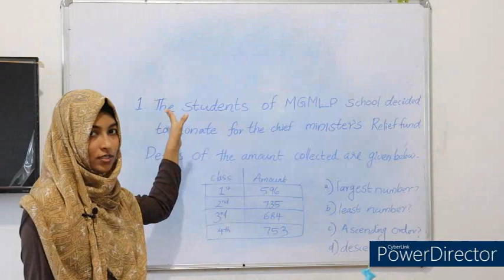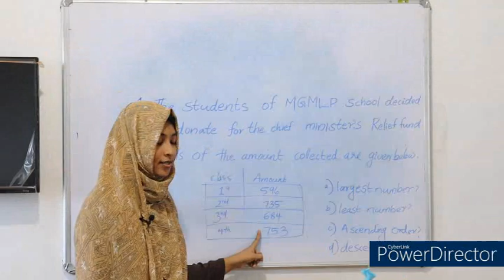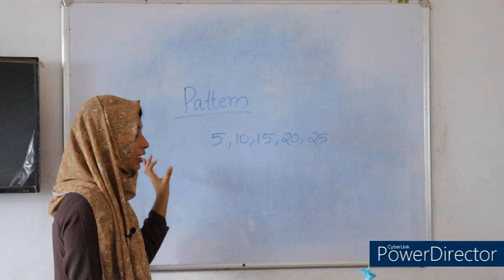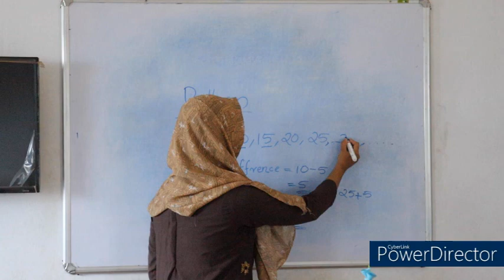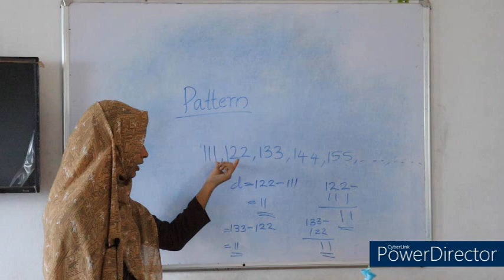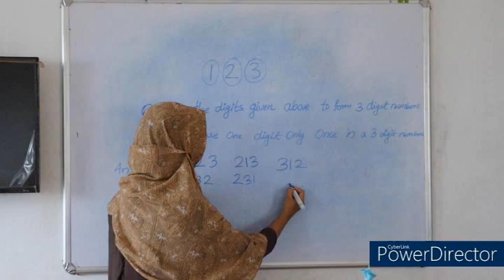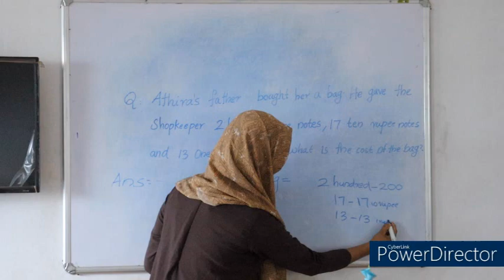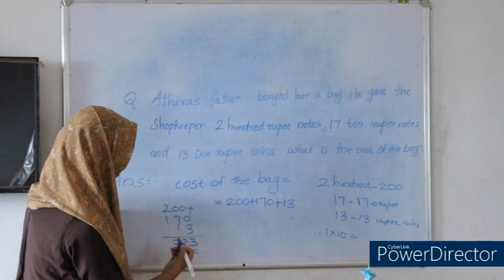MATHEMATICS CLASS 3 UNIT 1 FARHANA TEACHER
AL HUDA EMHS